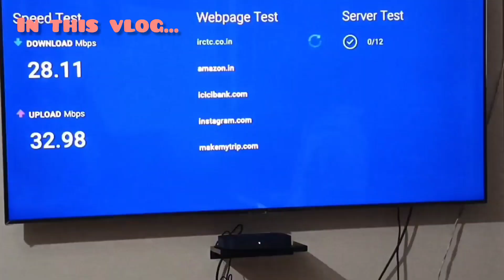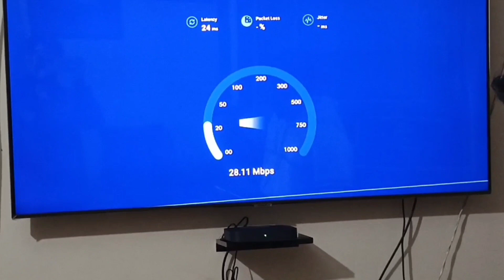गाँव में लगवाया जिओ एयर फाइबर | Jio AirFiber Installation in Uttarakhand Village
Showcasing the process of Jio AirFiber Installation / Speedtest / Prices / Installation in Uttarakhand Village area.

मेरे चैनल को सपोर्ट करने के लिए आप सभी का धन्यवाद